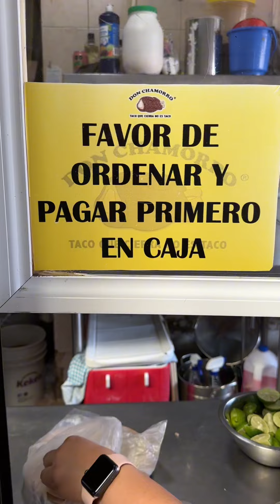Tacos de chamorro en Queretaro